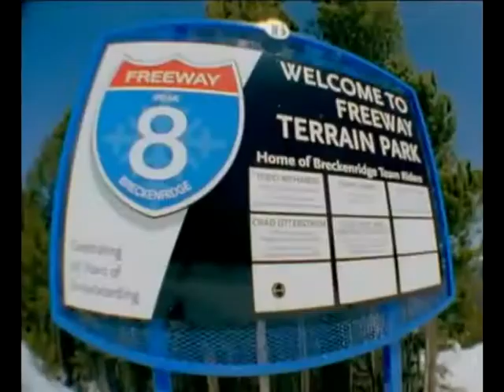snowboard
snowboard video by PedrinhO ! rate this :) thanks
SONG: 7 days away - take me away

Obrigado =)